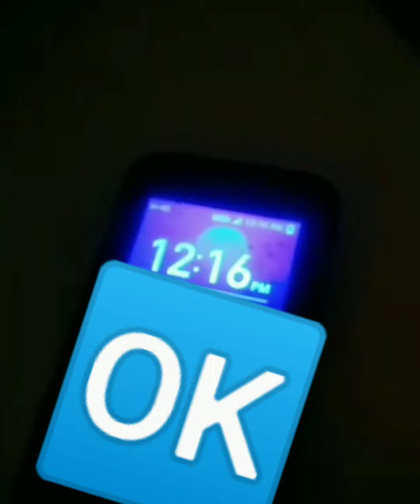dc to ac powerful generator 💯working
dc to ac powerful generator testing